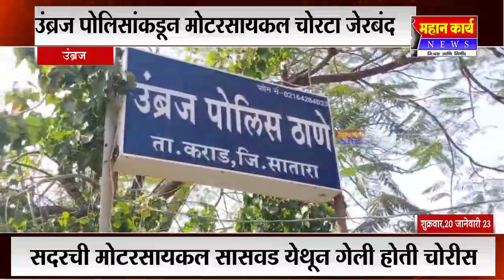उंब्रज पोलिसांकडून मोटरसायकल चोरटा जेरबंद